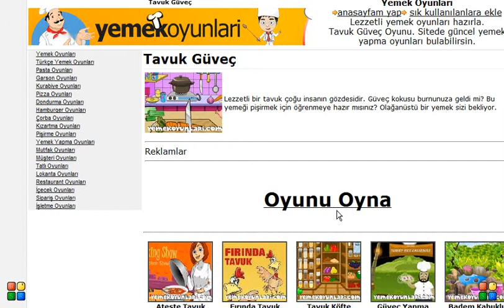Tavuk Güveç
Lezzetli bir tavuk çoğu insanın gözdesidir. Güveç kokusu burnunuza geldi mi? Bu yemeği pişirmek için öğrenmeye hazır mısınız? Olağanüstü bir yemek sizi bekliyor.